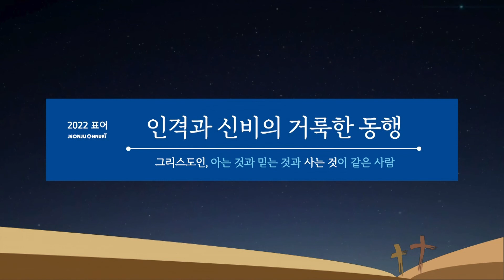위더스 찬양단(금요) - 20220617